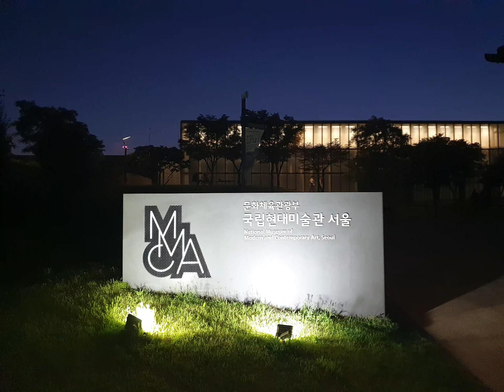20240512 일요일 저녁 부처님오신날 D-3 앞서 안국동 열린송현녹지광장 2024 연등회 전통등 전시회 빛,길,동행 이란 주제로 붉은 장미꽃 뒤로하고 ^^